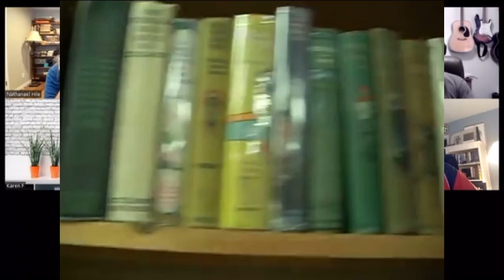🤘HEAVY META🤘 (speed meta)